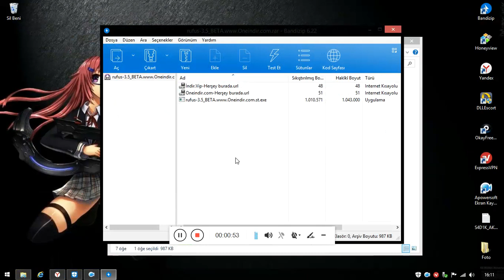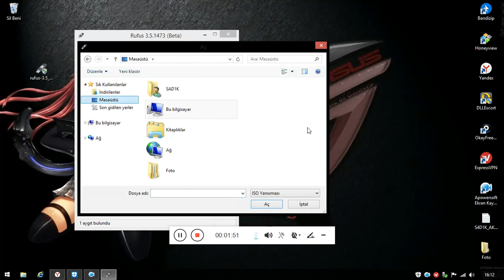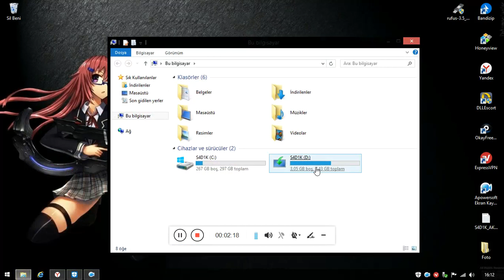Rufus BETA İndir 3.5.1473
fullprogramindir saygılarla